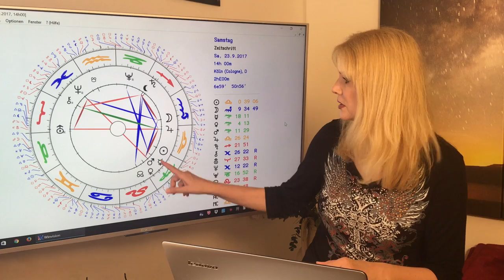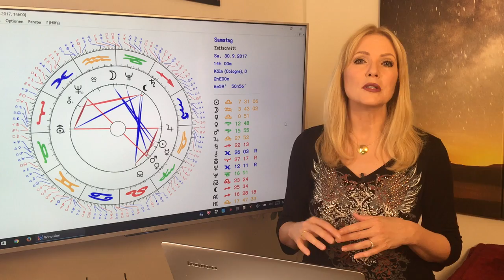Horoskop Sternzeichen Stier: Liebe und Leben im September 2017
Eure Kreativität und auch Eure Lust an erotischen Experimenten sind angeregt! Für Stiere in fester Beziehung steht vielleicht ein bisschen Erziehungsarbeit an. Das und mehr erfahrt Ihr in Eurem Horoskop für den September 2017. Mit allen Konstellationen und Euren TOP-Tagen!